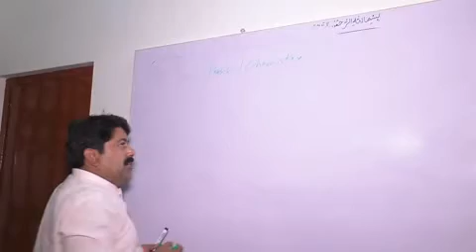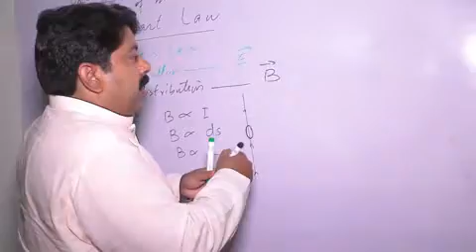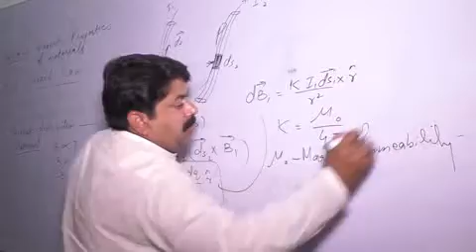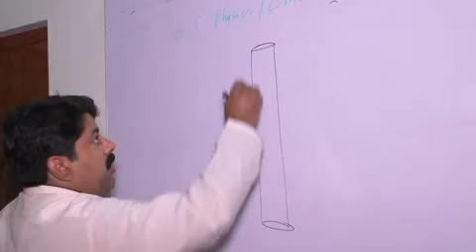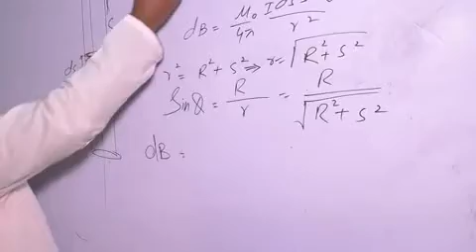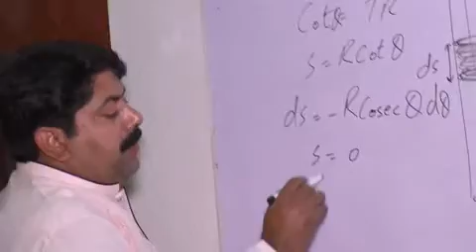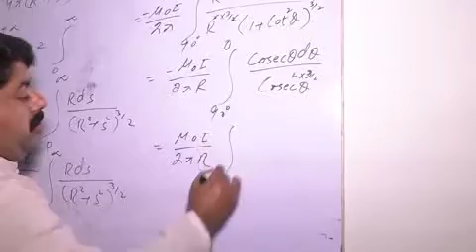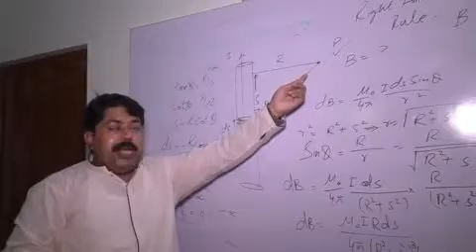Lecture by Professor Sajid Khan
BS Physics Third Semester